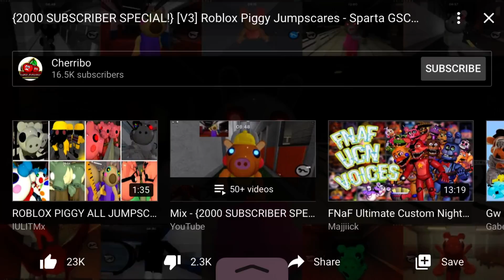Husks vs zombies on Minecraft